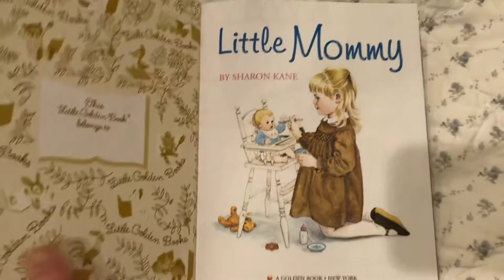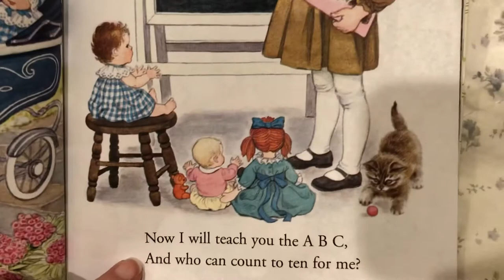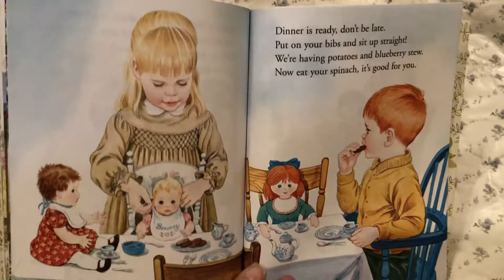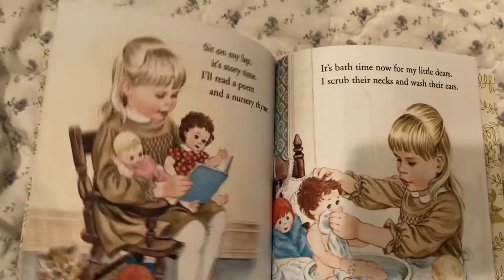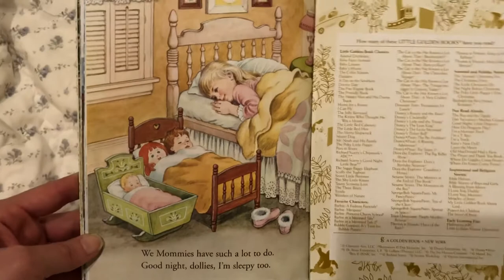Little Mommy by Sharon Kane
Quaint illustrations by Eloise Wilkin